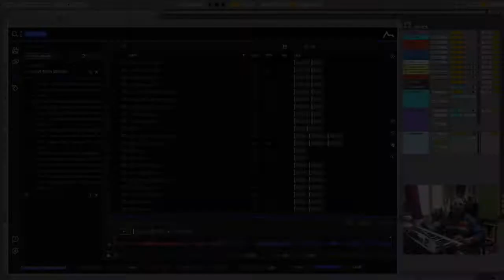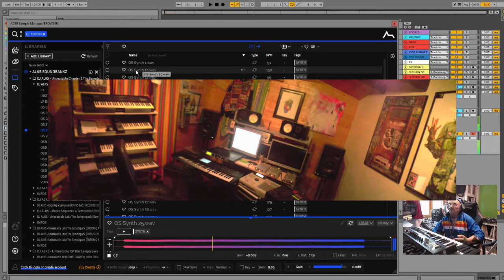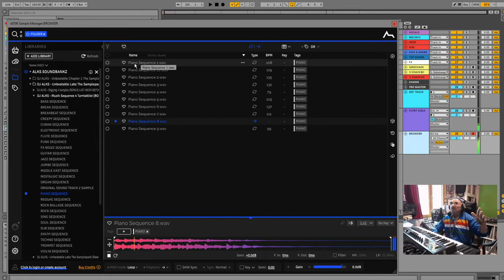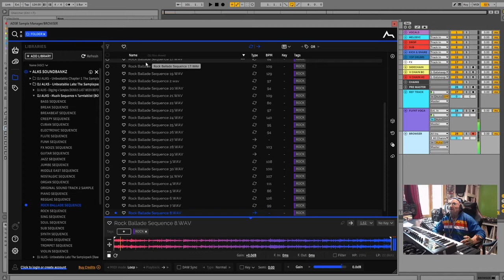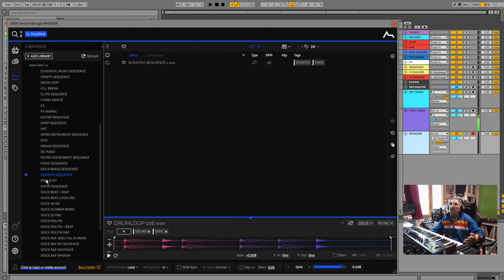Hannibal FLYNT te présente 4 banques de samples historiques :)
Ton papy favori te présente 4 petites perles de librairies sonores issues tout droit du passé genre les années 2000.
Pour faire rapide, ces 4 packs de samples sont les prequels, en gros les librairies sonores crées et utilisées par DJ ALKS (RIP 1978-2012) pour composer ces vinyles de Battlebreak UNBEATABLE (Chapter One, XP & Labz en écoute
Il avait diggé dans plus de 10000 albums toutes musiques confondus en vinyles et en CD (avec des bonus issues de VHS ou de la radio).
Plus pleins de samples issues de synthés analogiques et print avec du gros matos hardware (cf voir les photos de son studio).
Le tout représente 3,3 giga de sons (plus de 7000 .wav)

En vente ici :
Dj ALKS Unbeatable Chapter One The Samplepack